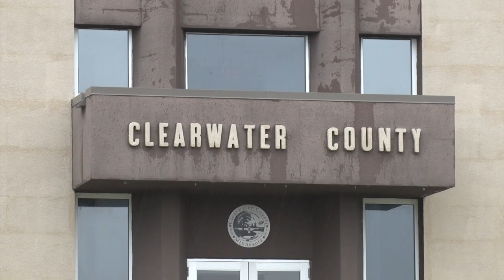Trial Begins For Protesters Charged With Property Damage To Pipeline